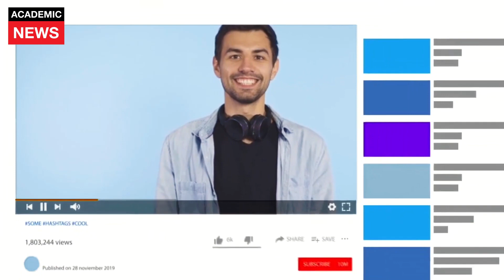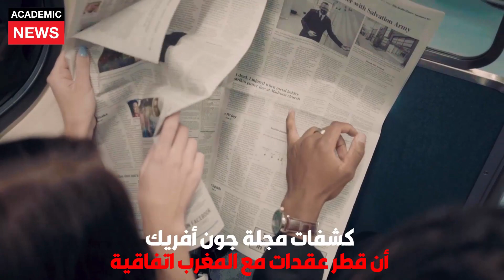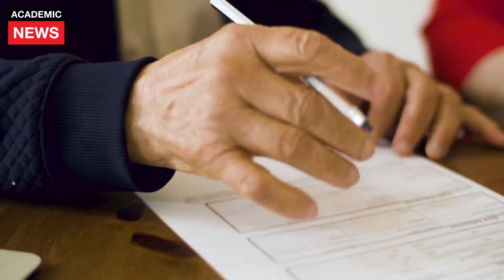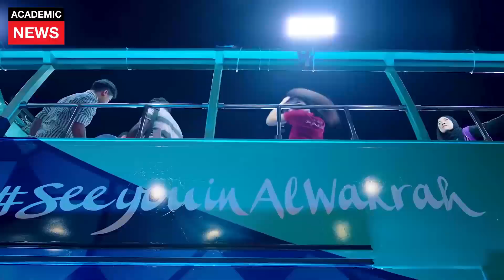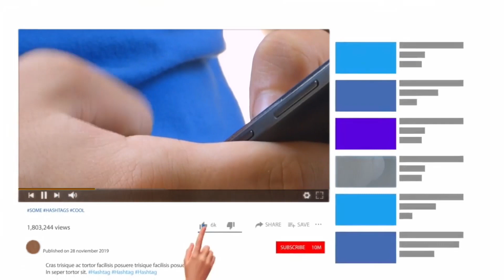التعاون الامني بين المغرب وقطر